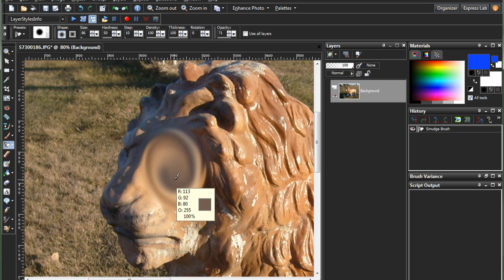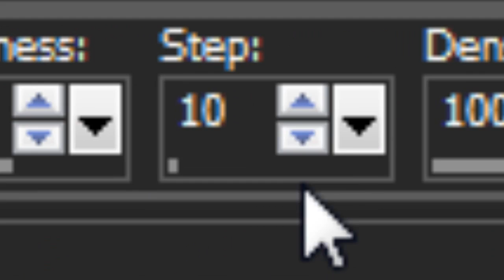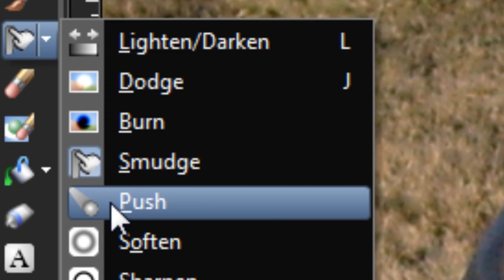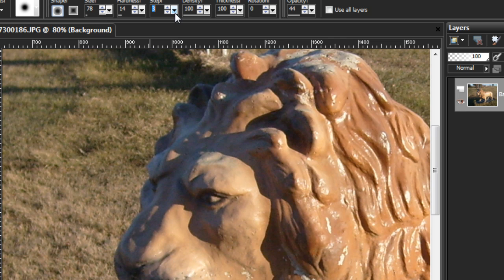Paint Shop Pro Basics 31) Tools - Smudge and Push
A quick tutorial on the Smudge and Push tools and the only difference
between the two.